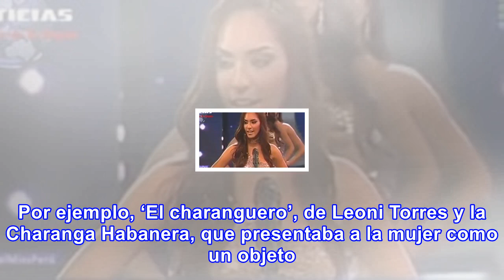Por “incitar al o en grupo”, prohíben en cuba ‘felices los 4’ de maluma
La medida “se hizo efectiva durante el verano, cuando la programación fue rediseñada con el propósito de contribuir a las demandas recreativas de la temporada”, señaló el Diario de Cuba. Los oyentes de la provincia Villa Clara, ubicada en la región central de la isla, notaron la decisión y considera...